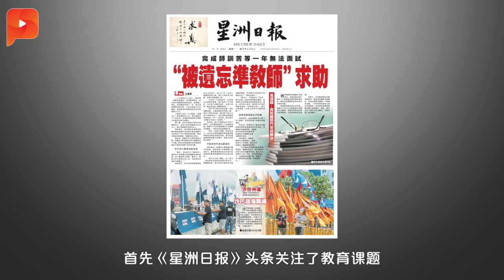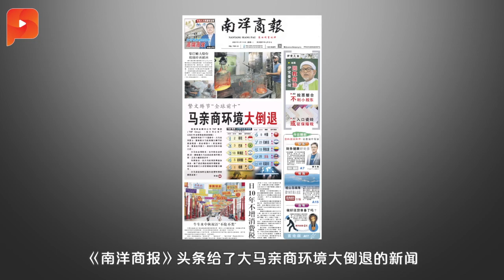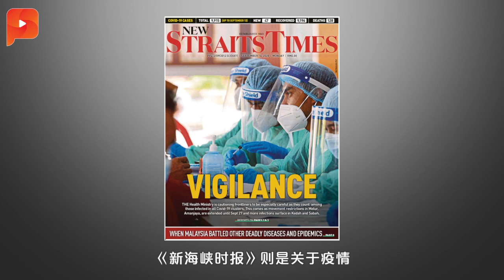全球商业复杂指数 大马繁文缛节全球第九｜午报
国防部高级部长日期暂宣布允许商店营业至凌晨2时，不过同样是国盟政府执政的霹雳，以及联邦直辖区吉隆坡，都不跟随。雪州今日宣布……